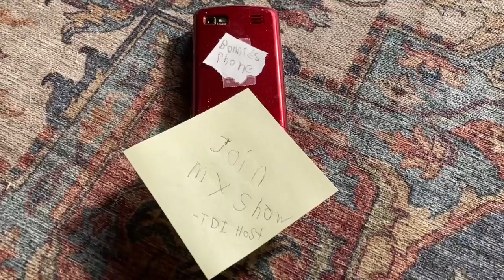PF Movie: A New Evil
When Bonnie goes missing. The TDI Host is sitting there with his pet lizard, What do Freddy and his Friends do?

All music and sound effects used in this video are owned and copyrighted by there owners

Don’t forget that Total Drama Island Plush starts Next week!

Bye